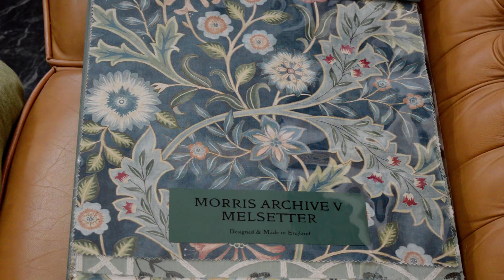ウイリアム・モリスのカーテン「メルセッター・コレクション」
MORRIS ARCHIVE V – MELSETTER FABRICS
イギリス人女性の中でも最も影響力のあった刺繍作家のひとり、メイ・モリス。ウィリアム・モリスの娘としても知られる彼女の才能を繊細な技術と個性的なスタイルで表現し、メイが手掛けた魅力的なデザインを堪能できるコレクションが完成しました。
彼女の作品への想いや父であるウィリアム・モリスが掲げた理想を詰めたこのコレクションには、オリジナルデザインのものから再構築したデザインまで、歴史的背景を彷彿とさせるアイテムが7柄のプリントと刺繍生地として揃います。

【カタログリスト】

・Wilhelmina 226603,05,04
 ウィリアム・モリスによるふたつの刺繍作品からインスピレーションを受け、新たなデザインとしてそれぞれの要素を組み合わせた表現が特徴的なデザイン。アカンサスの葉やハニーサックルなどの植物がともに描かれ、デコラティブなプリント生地です。

・Brophy Embroidery 236813,14,15
　アンドリュー・ブロッフィによる壁紙のデザインからインスピレーションを受けた刺繍生地。彼のオリジナルデザインに描かれているトレリスをアレンジし、そこにメイ・モリスのデザインに描かれている花や葉を加え表現しました。使いやすく、また美しい刺繍生地に仕上がっており、モリス商会の他の生地とのコーディネーションとしても最適です。

・Melsetter 226600,01,02
 鳥や花々が果樹の周りに描かれた美しいプリント生地。スコットランドにあるメルセッターハウスのために作られたベッドハンギングからインスピレーションを受けています。その美しいデザインがMORRIS&Co.により、新たに生まれ変わりました。フレスコ画のようなタッチで描き、まるでオークニー諸島の風景を切り取ったような色味で表現しています。

・Newill Embroidery 236824,25
オリジナルデザインの刺繍ベッドカバーの魅力を残しつつ、職人の技術を駆使して表現された刺繍生地。17世紀によくモチーフとして描かれていた個性的な花々の枝が細かい刺繍で表現されています。

・Seasons by May 226591,92,63
メイ・モリスの刺繍作品であるSpring and Summerからインスピレーションを受け、デザインされた生地。テクチャー感のある生地をベースに、インコやローズ、チューリップ、そして渦巻き状の茎などが細部にまでこだわった描写で表現されています。

・Mistletoe Embroidery 236816,17,18
マリー・ニューウィルがバーミンガム・スクール・オブ・アーツの生徒とともに制作した作品からインスピレーションを受けた刺繍生地。オリジナルデザインに描かれているヤドリギの枝のしなやかさを再現し、層のように重ねて刺繍することで立体的にヤドリギの葉を表現しています。

・Wardle Embroidery 236819,20
エリザベス・ワードルによる美しいインドスタイルの刺繍からインスピレーションを受けた生地。彼女はアーツ＆クラフツ運動が盛んであった時期に刺繍作家としてたくさんの作品を残してきました。多色の刺繍で色をブレンドし、より実物を忠実に表現しています。

・Theodosia 226594,95,96
ケルムスコットマナーにあるベッドハンギングのモチーフをもとに、渦巻く葉やスタイリッシュな花々がジャコビアンスタイルで描かれています。分厚いリネン地に水彩画タッチで表現したプリント生地。

・Lemon Tree Embroidery 236823
ウィリアム・モリスのデザインの中でもっとも愛されている壁紙の”Fruit”。そのデザインに描かれているレモンの樹からインスピレーションを受けた刺繍生地。細かい刺繍で表現したレモン、枝や花を細かく刺繍で描写し、フレッシュでリラックス感のあるデザインに仕上がりました。

・Oak 226606,14
アーカイブの中でも有名なデザインであるエーコンからインスパイアを受け、その葉を全面にあしらったデザインの生地。他の生地とのコーディネーションとしてもお使い頂けます。

・Eye Bright 226597,98,99
芳草の名を取ったプリント生地のEyebright。ウィリアム・モリスが1883年にメルトン・アビーでのワークショップにて制作したクラシカルな小柄のパターンデザインがオリジナルです。